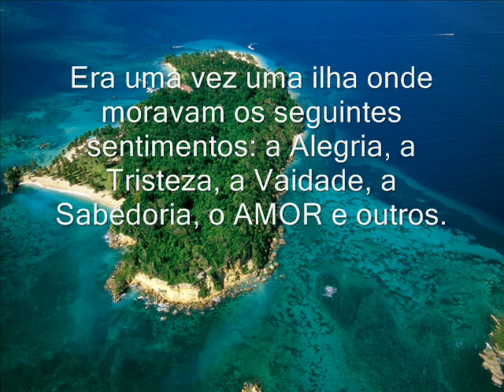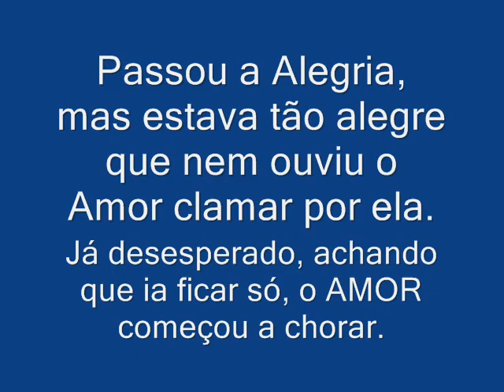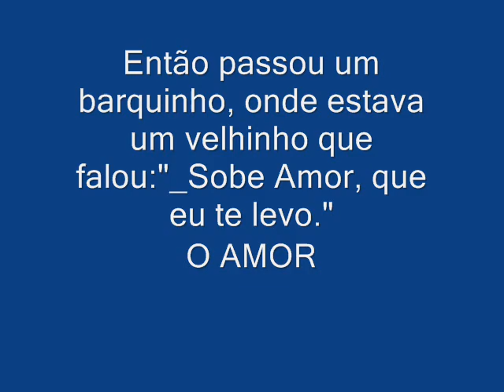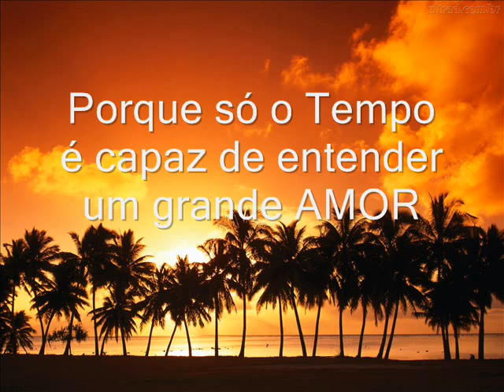A ILHA DOS SENTIMENTOS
Era uma vez uma Ilha onde moravam todos os sentimentos: a Alegria, a Tristeza, a Vaidade, a Sabedoria o Amor e outros...Um dia avisaram aos moradores da Ilha que ela seria inundada! Apavorado, o Amor cuidou para que todos os sentimentos se salvassem. Ele disse: fujam!!! A Ilha vai se inundada! Todos correram e pegaram os barquinhos para irem até um morro bem alto. Só o amor não se apressou...amava a Ilha e queria ficar um pouco mais...
Quando já estava se afogando, correu pra pedir ajuda...Vinha vindo a riqueza e ele disse: Riqueza me leva com você? -- Não posso, meu barco está cheio de prata e ouro...você não cabe aqui...Passou a Vaidade e o Amor pediu: Vaidade, me leva com você? -- Não posso, você vai sujar meu barco novo...Daí, passou a Tristeza e mais uma vez o Amor pediu: Me leva com você? -- Ah! Amor! Eu estou tão triste que prefiro ir sozinha...Passou a Alegria, mas ela estava tão alegre que nem viu o Amor...! Já desesperado e achando que iria ficar só, o amor começou a chorar...

Daí, passou um velhinho e, olhando, falou: Sobe Amor...eu te levo! O Amor ficou tão feliz que esqueceu de perguntar o nome do velhinho!!!Por fim, chegando no morro alto, o amor encontrou a Sabedoria e perguntou-lhe: Quem era aquele velhinho que me trouxe até aqui? -- O Tempo! Respondeu a Sabedoria.-O Tempo? Mas por que só o tempo me trouxe até aqui? A Sabedoria respondeu: Só o Tempo é capaz de reconhecer um grande Amor...!